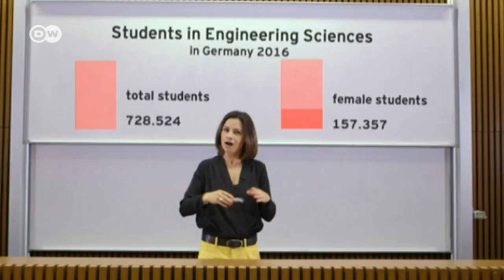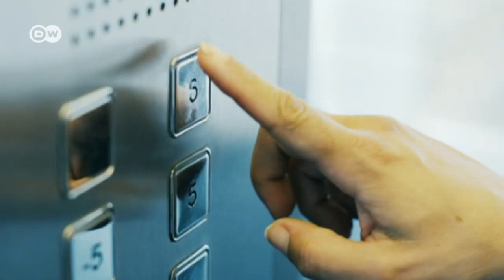Don't call me bossy: Women and engineering | DW English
Why do so few women pursue careers in engineering? Cristina Cubas asks Juliane Siegeris, professor of computing and economics at the University of Applied Sciences in Berlin.